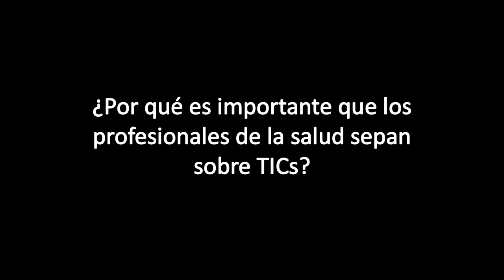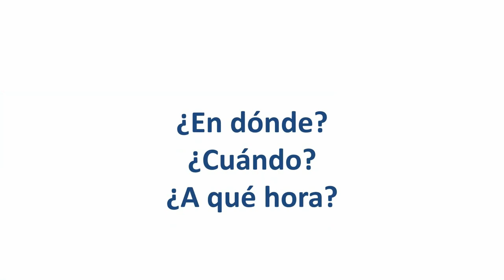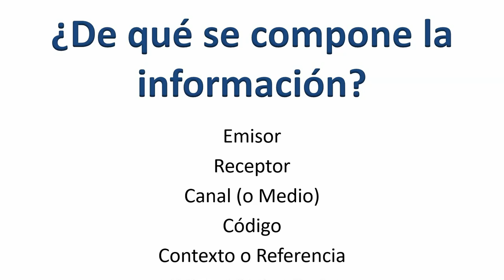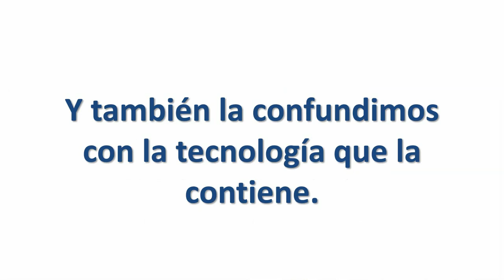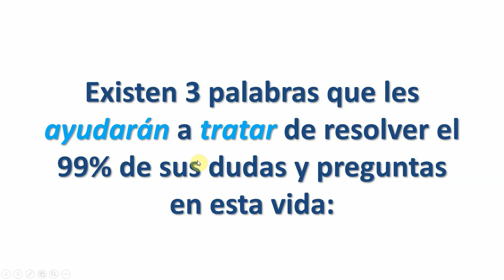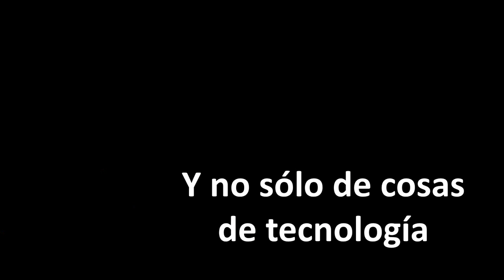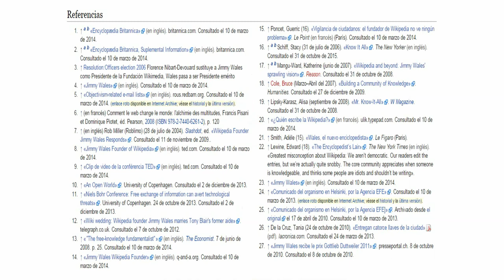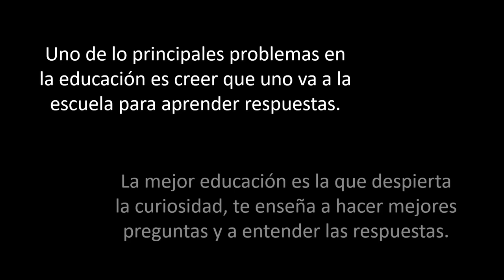Ponencia: Tecnología e Información para Gerentes y Directores (10mo. aniversario) Parte 3